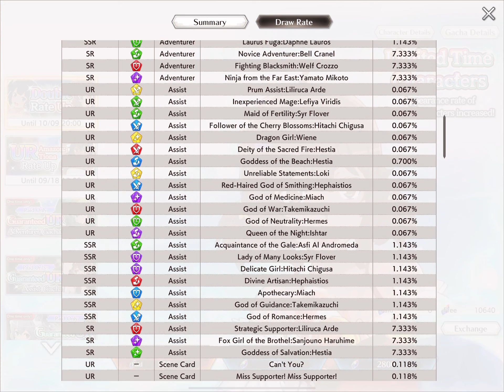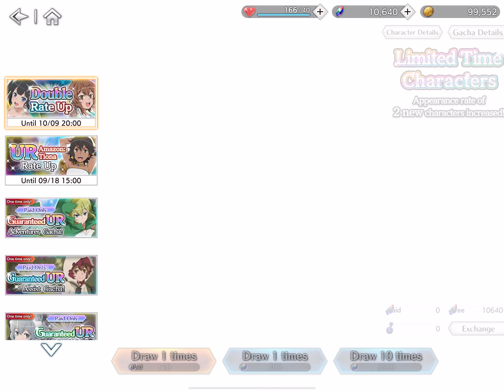DanMachi Battle Chronicle - Gameplay #5 - Gacha & Arena - Magic Stone Scramble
I haven’t watched the 4th season of Is It Wrong to Try to Pick Up Girls in a Dungeon yet. I will watch it soon.

I don't like PvP most of the time.